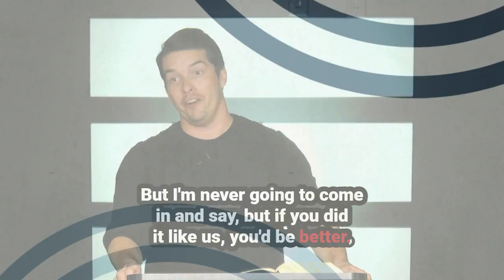We Need to Let Go of our Worship Preferences!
We all have preferences about the kind of worship music we like or the style of service we prefer, but what attitude are we supposed to have about worship? Pastor Tyler Warner tells Calvary Chapel Trussville that God is displeased by a heart critical of others' worship!